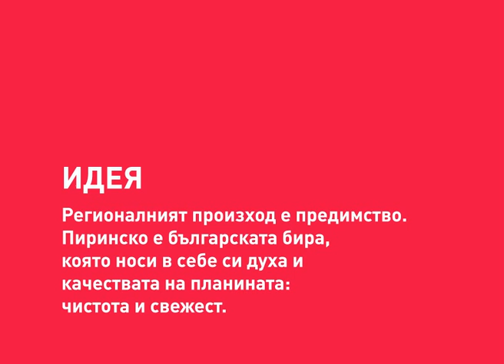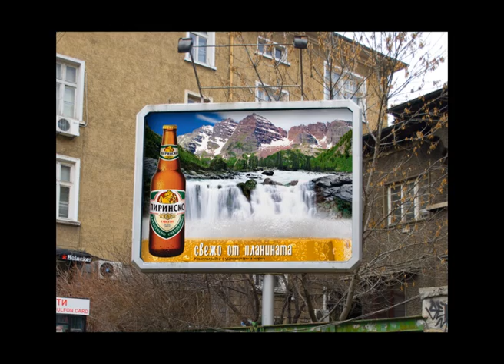Свежо от Планината - Сребърна награда Effie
Клиент: Carlsberg Bulgaria
Агенция: Noble Graphics
Медиа агенция: Чап Медиа